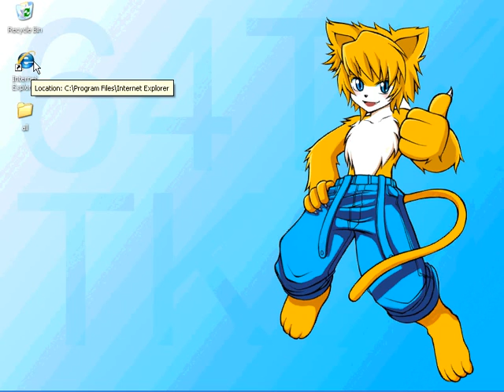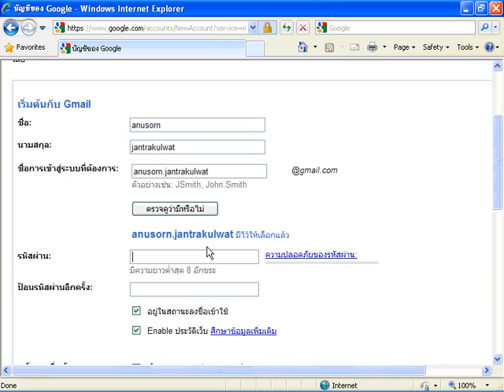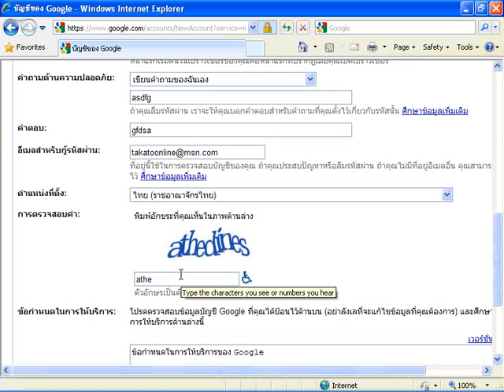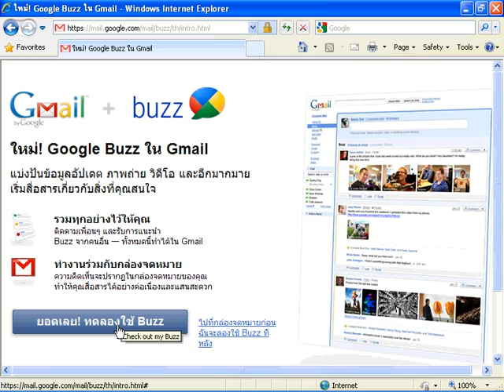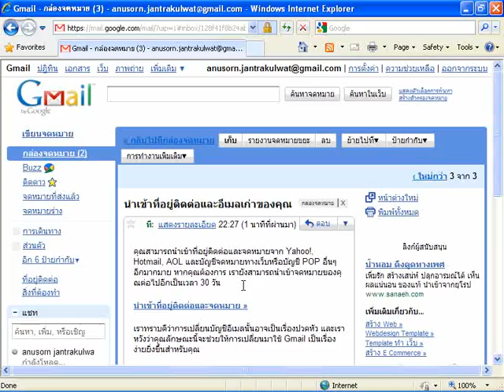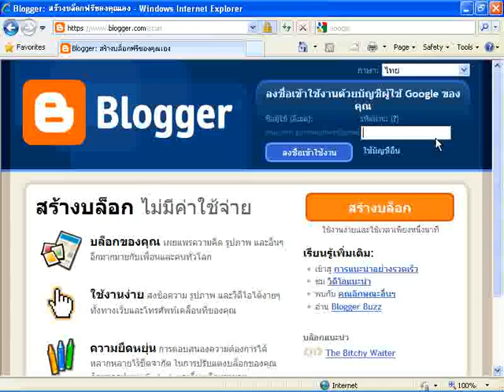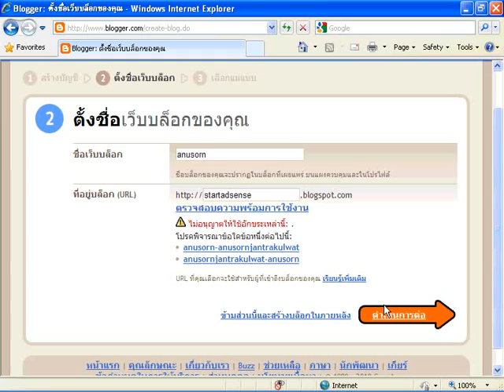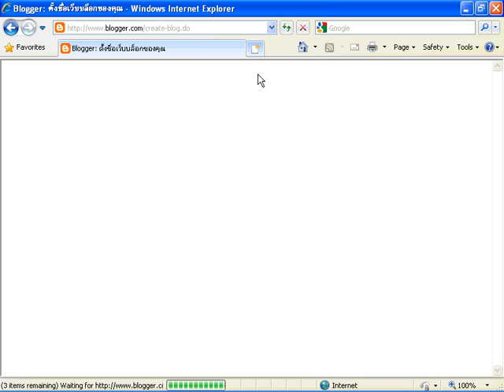googleadsense101_chunk_1.mp4